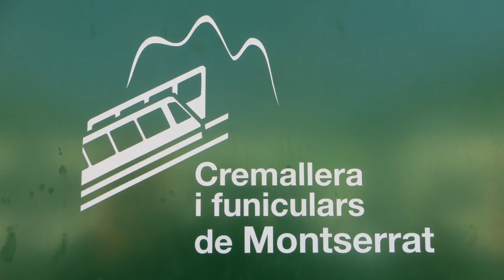Montserrat Rack Railway Cremallera i funiculars de Montserrat timelapse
The Montserrat Rack Railway winds its way ip the Montserrat Mountain to the Monastery where there are numerous hiking trails and spectacular scenery.  I took a timelapse video of the train going down the mountain.